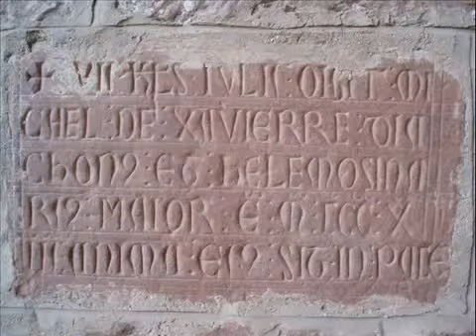San Juan de la Peña